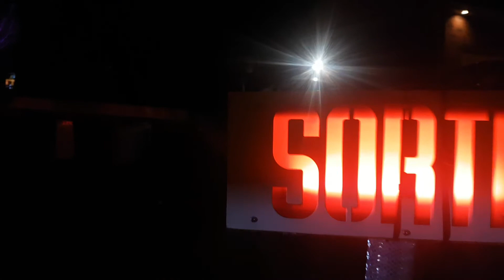maison hantée Laprairie 2020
Pour la version 2020, le site était à 100 % a l’extérieur (A cause du COVID-19).  Incroyables les monstres qui bougent, la fumée et les décors.
A ne pas manquer à chaque année pour l’Halloween sur la rive-sud de Montréal.